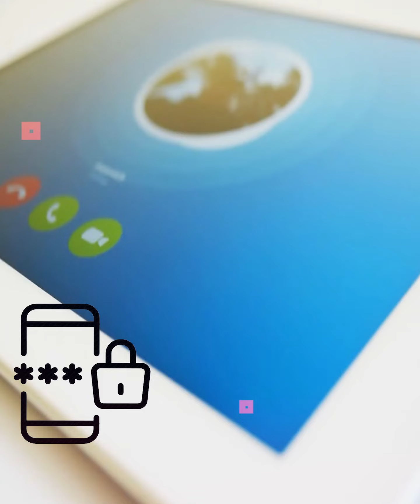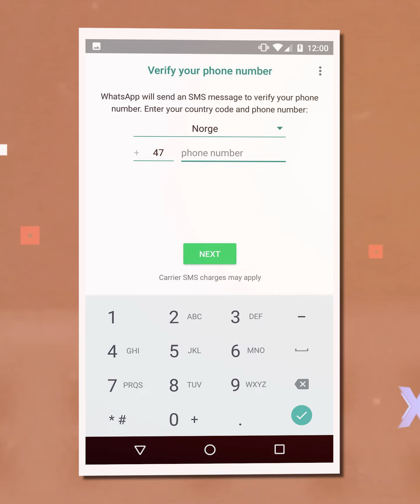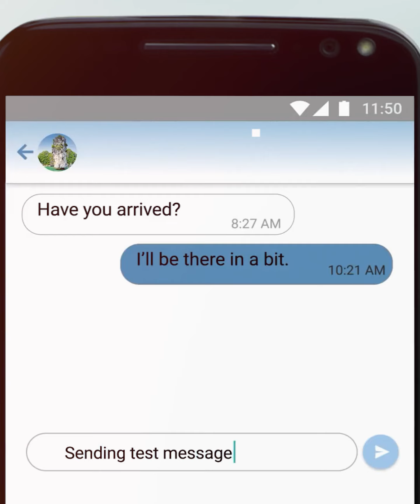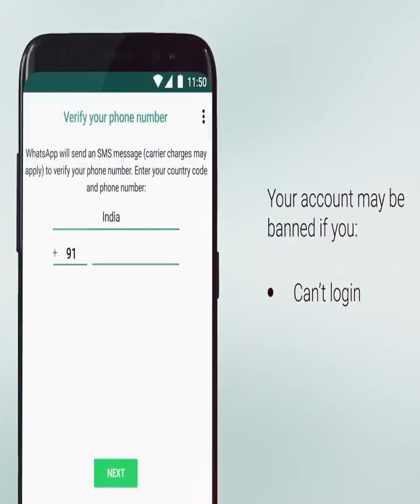WhatsApp की सफलता की कहानी | WhatsApp Success Story | How Facebook Acquired WhatsApp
WhatsApp Success Story | How Facebook Acquired WhatsApp